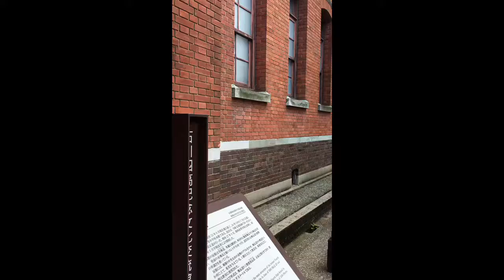井上靖に憧れて。四高。